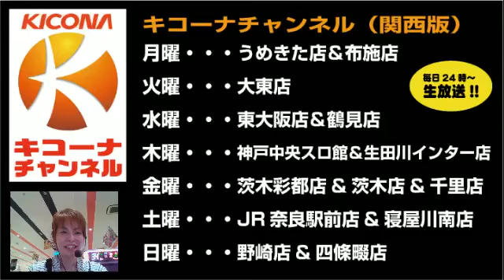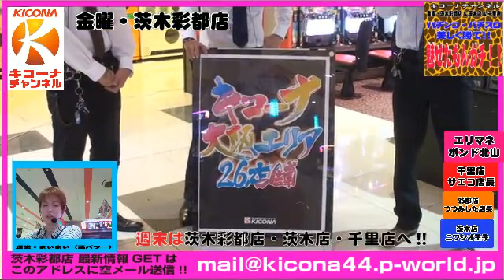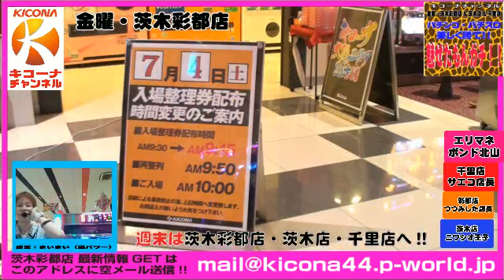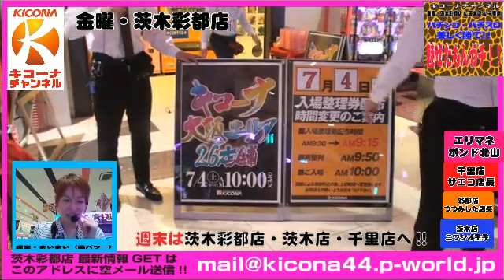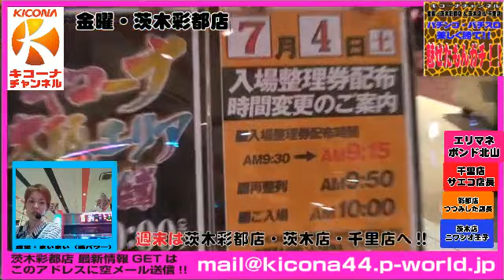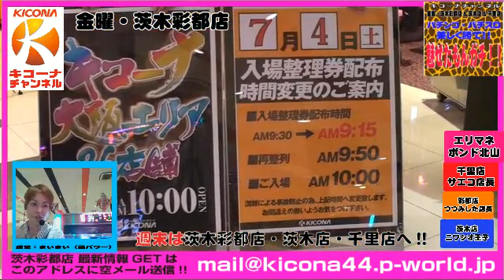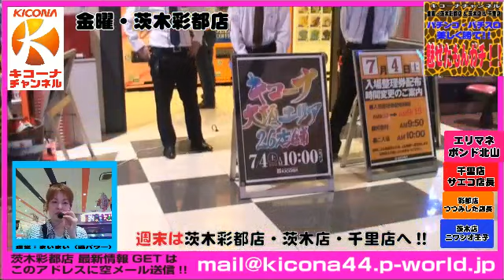《設定看破に挑戦！！》【パチスロ ヱヴァンゲリヲン希望の槍】キコーナチャンネル金曜・茨木彩都店「パチンコ・パチスロ対決！美しく勝て！魅せたもんガチ！！」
本日はキコーナタウン茨木彩都店より【パチスロ ヱヴァンゲリヲン希望の槍】で魅せプレイ・設定看破バトルしました。

◆ニワシオ店長ART突入　12：43
◆サエコ店長ART突入　　　13：29
◆つつみした店長　次回予告プレミア　14：44
◆設定看破タイム　　　　2：01：59

毎週金曜日はキコーナタウン茨木彩都店・キコーナ千里店・キコーナ茨木店から「パチンコ・パチスロ対決！美しく勝て！魅せたもんガチ!!」をお届け。
キコーナタウン茨木彩都店＆キコーナ千里店＆キコーナ茨木店の各店長が店舗スタッフと、より貴重な演出、美しい映像を視聴者の皆様にお届けした方が勝ちとなる「魅せプレイ」で対決します！

本日はキコーナタウン茨木彩都店から【パチスロ ヱヴァンゲリヲン希望の槍】です！

★出演者
・キコーナタウン茨木彩都店　つつみした店長
・キコーナ千里店　　　　　　サエコ店長
・キコーナ茨木店　　　　　　ニワシオ店長
・エリアマネージャー　　　　ボンド北山マネージャー
・その他・各店舗スタッフ
・MC まいまい　（酒パワー・運営）Twitter @mai777mai